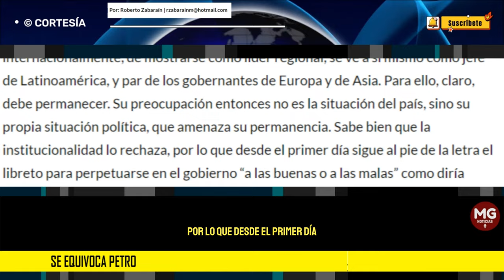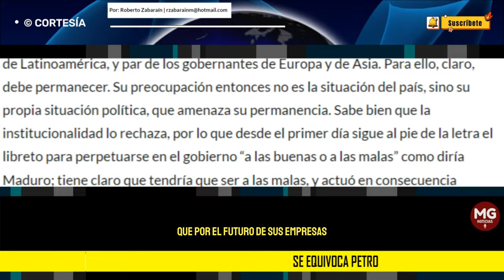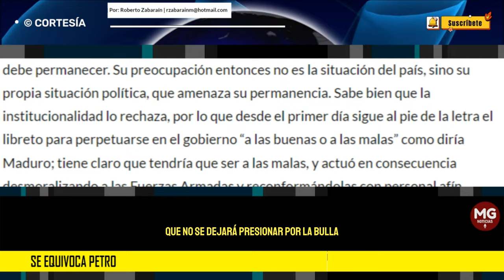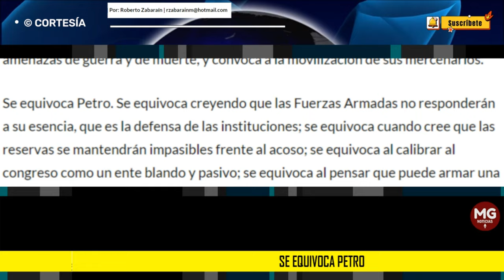SE EQUIVOCA PETRO ⛔ Por: Roberto Zabaraín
Oposición. Siempre ha estado en eso, es lo único que sabe hacer, y le va bien, al punto que le sirvió de trampolín para llegar a la presidencia. O sea, lo suyo es la oposición, y por eso la aplica hasta contra su propio gobierno.